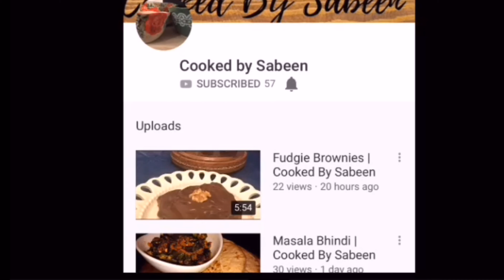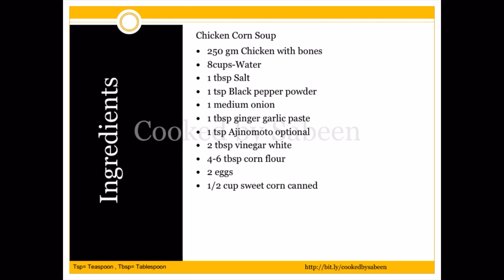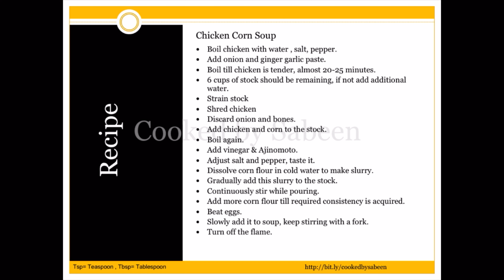Chicken Corn Soup | Cooked By Sabeen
Ingredients and recipe can be found at the end of the video or below

Ingredients

250 gm Chicken with bones
8cups-Water
1 tbsp Salt
1 tsp Black pepper powder
1 medium onion
1 tbsp ginger garlic paste
1 tsp Ajinomoto optional
2 tbsp vinegar white
4-6 tbsp corn flour
2 eggs
1/2 cup sweet corn canned